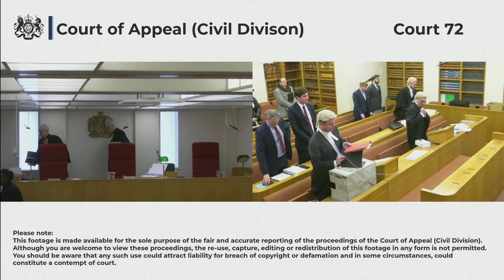Shamsan (claimant/appellant) v 44-49 Lowndes Square Management Co Ltd (defendant/respondent)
Lord Justice Edis

By Appellant’s Notice filed on 30 June 2023, the Claimant appeals against the order made by Mr Metzer KC (sitting as Deputy Judge of the High Court) dated 9 June 2023 giving summary judgment against C on basis that the Defendant did not owe her a duty of care to protect her against a burglary during which jewellery worth more than £7M was stolen.